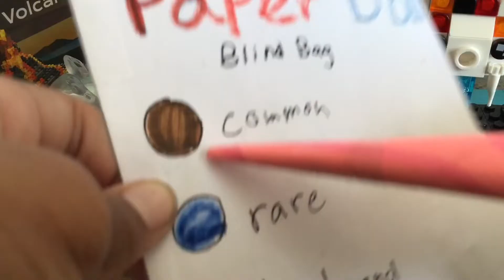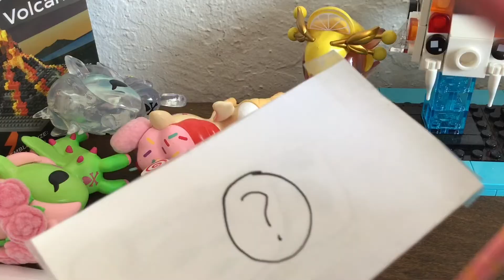Relaxing asmr nails blind bag